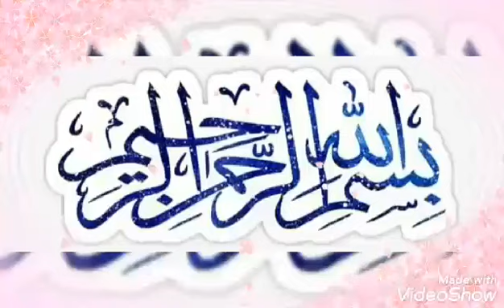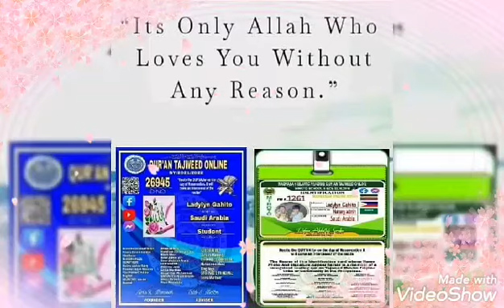October 8, 2021